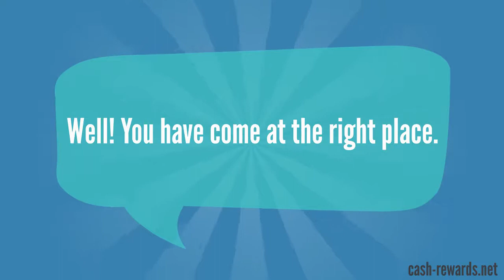Cash Back Rewards | Cash-reward.net | Vyond 2d Animation Videos | Created by The Mentors Animation